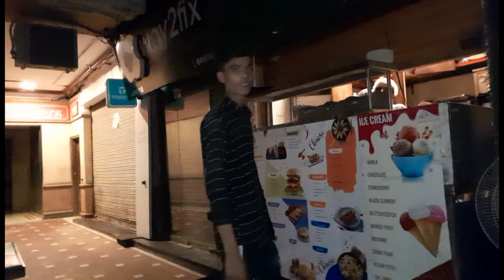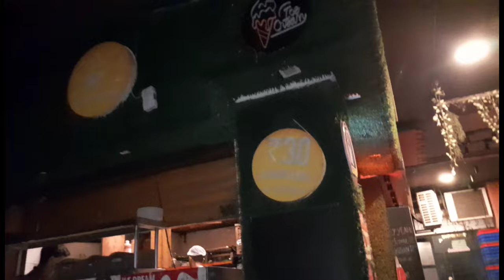daily vlog dream plan do Naya sikho Stop wasting your time